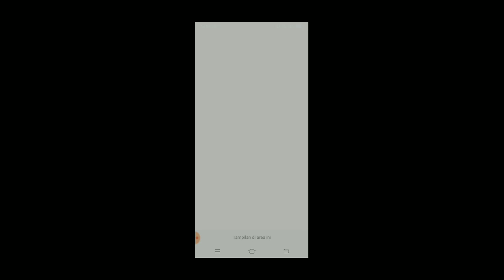UPDATE!! FAKE GPS MOBILE LEGENDS MMR TERENDAH TERBARU 2021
Video kali ini berisikan konten tentang lokasi palsu atau fake gps di mobile legends dengan mmr terendah untuk dengan mudah mencapai title supreme. Tonton video nya sampai selesai semoga dapat membantu untuk kalian yg sedang bingung mencari lokasi fake gps terbaik di mobile legends.

Yang digunakan:

➡ Fake GPS
➡ DuRecorder
➡ PixelLab
➡ KineMaster